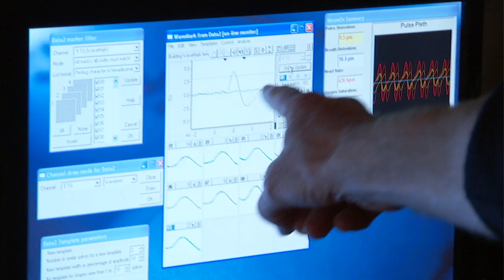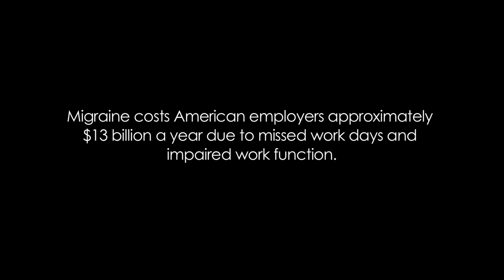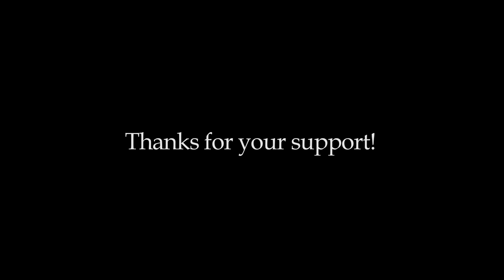OUT OF MY HEAD by The Migraine Project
Kickstarter trailer for OUT OF MY HEAD feature documentary of The Migraine Project is about migraine, the complex neurological disease - and the consequences for millions living in its grip. Kickstarter ends November 23rd.